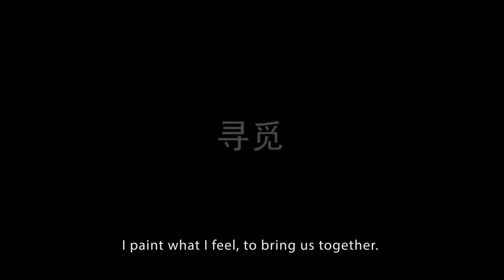Jia Lu - Seeking - English Subtitles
Jia Lu's art explores themes of understanding, self-realization and compassion. In this video she reflects on these ideas. Part 1 of 3. Subtitles in English